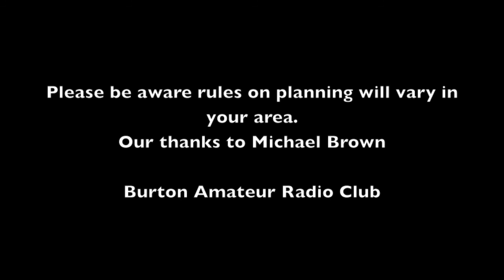Burton Amateur Radio Club Talk about Masts and Antennas and Planning Rules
Michael Brown - East Staffordshire Borough Council - Planning Department gives a talk about Masts and Planning Rules to Burton Amateur Radio Club - December 2012

Sorry about the sound and video its an old camera